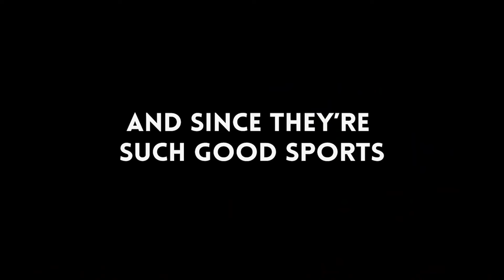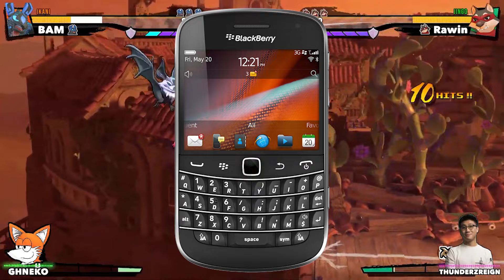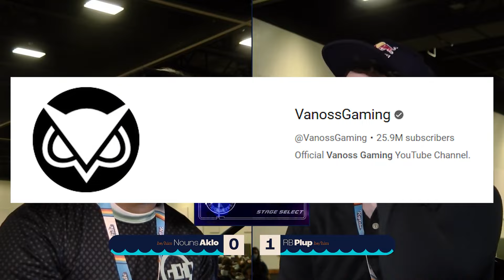Platform Fighters ARE SAVED???? (ft. @raweenie and @LeviathanMVS )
0:00 Intro
3:19 How Do You Save Plat Fighters
27:08 Do Platform Fighters NEED To Innovate
58:23 Platform Fighters WE ARE EXCITED FOR